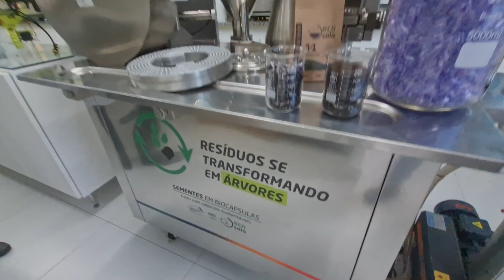Entrega do 8ºPrêmio Ação pela Água - Categoria 06: Instituições não associadas ao Consórcio PCJ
Os finalistas nessa categoria foram: BRK Ambiental Sumaré S/A; Viraser Negócios de Impactos LTDA; e Ambipar Pesquisa e Desenvolvimento, que foi a grande vencedora com a iniciativa do "Centro de Pesquisa, Desenvolvimento e Inovação investiu em viabilizar biocápsulas ativadas para reflorestamento aéreo com drone".